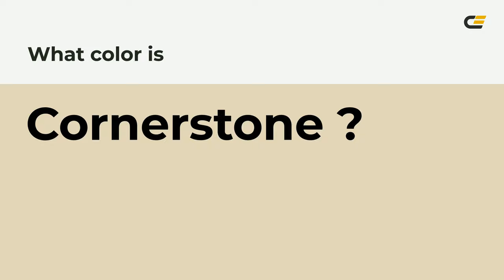Cornerstone color e3d7bb hex color - Green color - Cool color e3d7bb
What color is Cornerstone ? e3d7bb hex color - Green color - Cool color e3d7bb

Hex e3d7bb Color Code is also known as Cornerstone color.

Hex e3d7bb Color code in RGB color code model is created after adding 89.02% red color, 84.31% green color and 73.33% blue color.
Hex e3d7bb Color code in CMYK color (process color) code model is generated after subtraction of 0% cyan, 5% magenta, 17% yellow and 10% black.